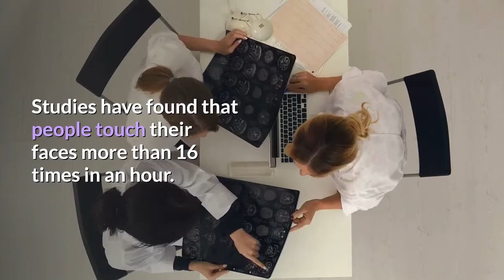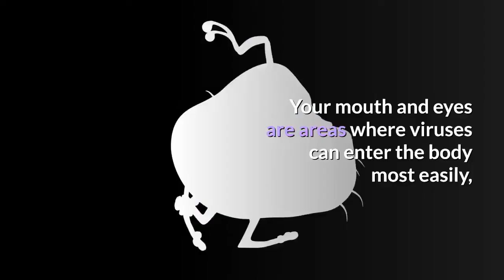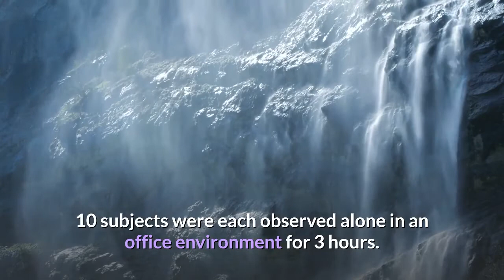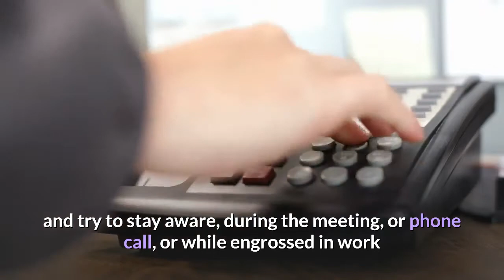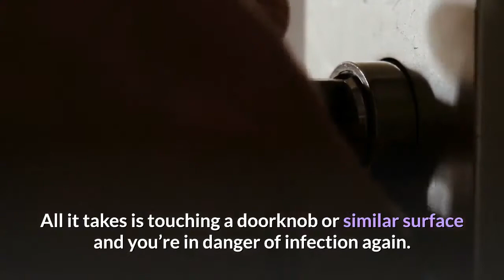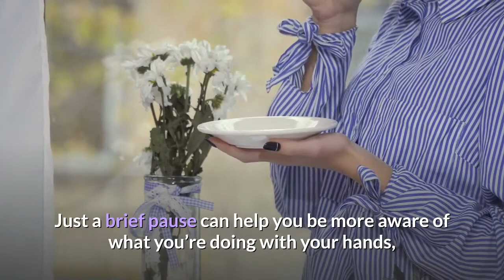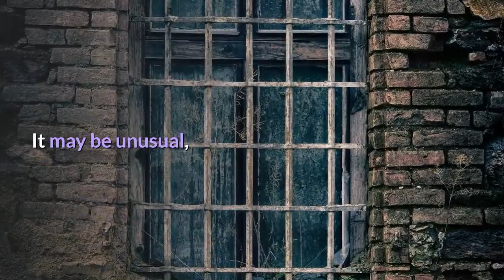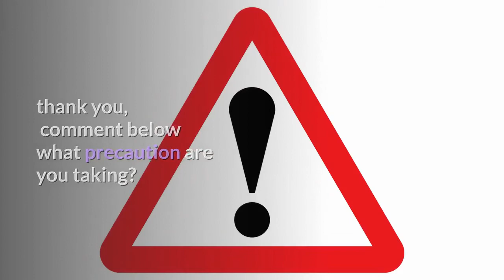How to Stop Touching Eyes Nose Mouth During Coronavirus Pandemic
In this video you will get to know how to stop touching your nose mouth and eyes. beause health experts always warns  us to stop touching. because virus spreads rapidly through this only. so here are some tips to stop touching.